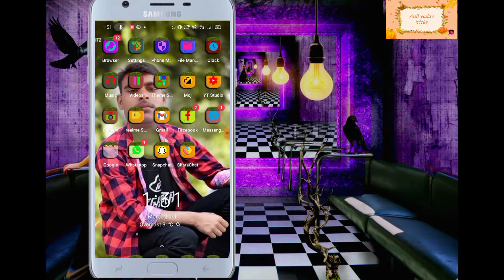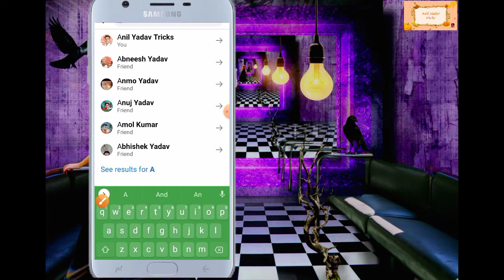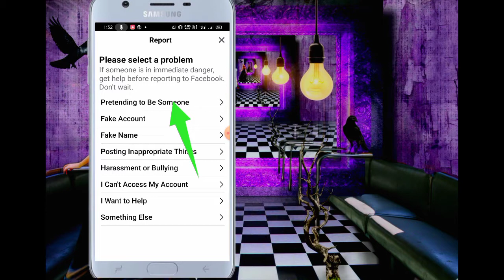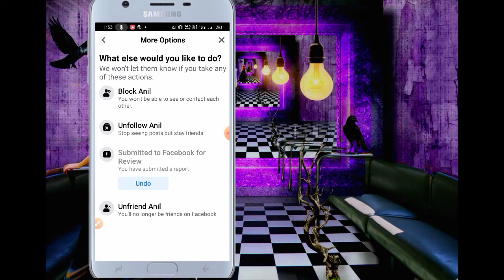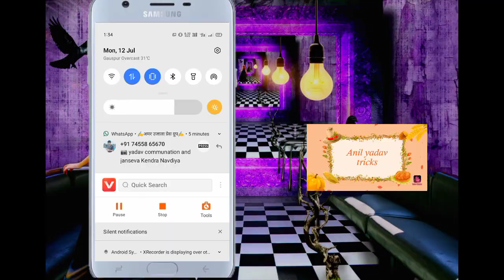फेसबुक आईडी का पुराना अकाउंट 2 सेकंड में डिलीट करें , बिना फोन नंबर पासवर्ड के 2021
फेसबुक आईडी का पुराना अकाउंट 2 सेकंड में डिलीट करें , बिना  फोन नंबर पासवर्ड के
दोस्तों आज की इस वीडियो के द्वारा
हमने आप लोगों को बताया है कि किस
 प्रकार से आप अपना फेसबुक आईडी
 का पुराना अकाउंट को डिलीट कर सकते
 हैं वह भी बगैर पासवर्ड और फोन नंबर के

तो दोस्तों मैं आशा करता हूं कि आपको यह
वीडियो अच्छी लगी हो और अच्छी लगी हो
 तो एक प्यारा सा कमेंट करिएगा

यूट्यूब से रिलेटेड टिप्स ट्रिक्स और ट्यूटोरियल को पाने के लिए आप हमारे Anil yadav tricks  ko
support karo yrrrrr

Mera YouTube channel

Anil yadav tricks